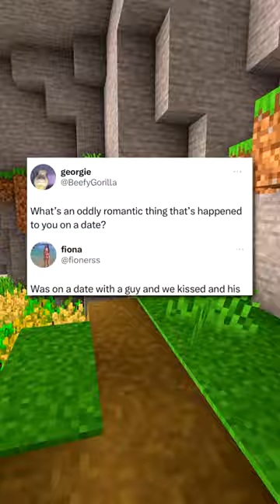Wholesome Moments ❤️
Some Wholesome posts to make your day better ❤️ I post new Shorts daily!